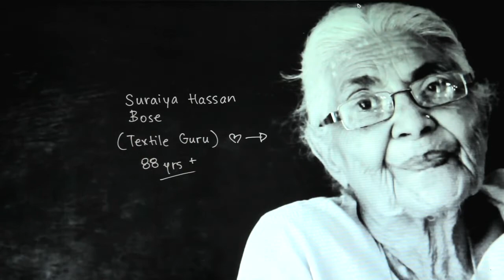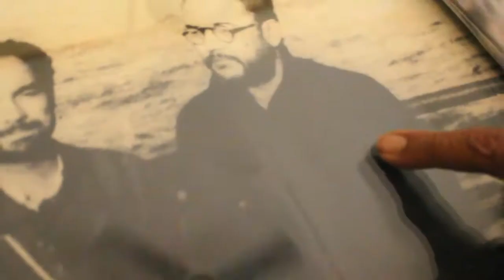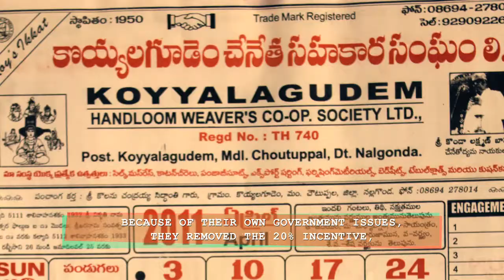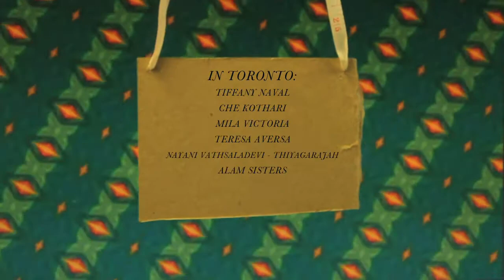NBNW DOES HYDERABAD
NorBlack NorWhite explores Hyderabad and around, in creating SS12. Inspired by the ikat weaves, the history of Suraiya Hasan Bose and the Swadeshi movement, this collection combines bandhani + ikat in the freshness that it is!